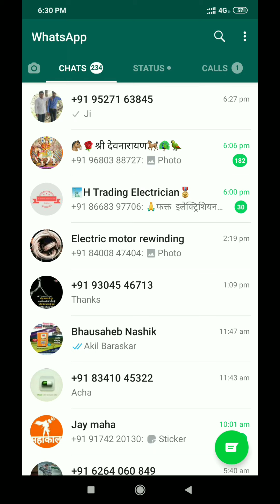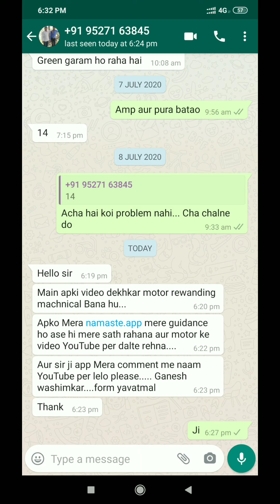30 July 2020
YouTube copy pest

महेशा मेरे साथ बने रहने के लिए निचे लिंक पर click करें और follow करें.